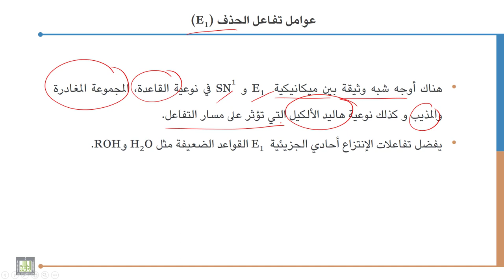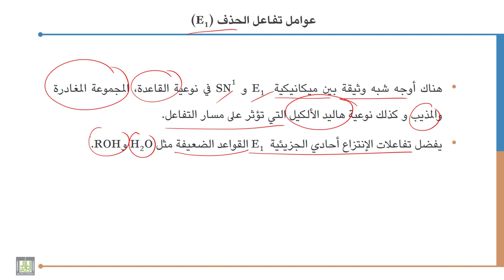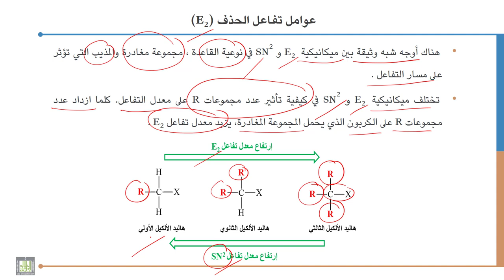كيمياء عضوية - 1 | 8-9 | تفاعل الحذف أحادي الجزيئية E1 و تفاعل حذف ثنائي الجزيئية E2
الوحدة 8 : هاليدات الألكيل
الدرس 9 : تفاعلات الحذف  أو الانتزاع : تفاعل الحذف أحادي الجزيئية E1 و تفاعل حذف ثنائي الجزيئية E2